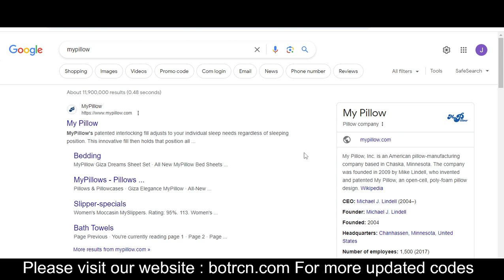My Piillow vouchers 2024 || My Piillow coupon codes 2024 || My Piillow promos 2024 Free For You!!!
Casetagram Limited, trading as My Piillow, is a My Piillow vouchers 2024 Hong Kong-based company that designs and produces user-customized phone cases and My Piillow coupon codes 2024 electronic accessories. Founded in 2011 by Wesley My Piillow promos 2024 Ng and Ronald Yeung, the company first featured custom phone cases by using Instagram photos.

Your Questions
1) My Piillow vouchers 2024
2) My Piillow coupon codes 2024
3) My Piillow promos 2024

Your Quarries:-
My Piillow promo codes
My Piillow discount code
My Piillow student discount
My Piillow free shipping
My Piillow free shipping code
My Piillow promo code
My Piillow code
My Piillow coupon code
My Piillow free delivery
My Piillow discount
My Piillow promo
My Piillow voucher code
My Piillow promo code student
My Piillow promotion code
My Piillow promo
My Piillow influencer code
My Piillow promo code 2024
My Piillow free delivery code
My Piillow free shipping promo code
free shipping My Piillow code
My Piillow student discount code
My Piillow discount
My Piillow delivery code
free delivery My Piillow code
My Piillow free shipping code reddit
My Piillow free return code
My Piillow discount code 2024
My Piillow shipping code
My Piillow free shipping minimum
My Piillow coupon 2024
My Piillow free next day delivery
My Piillow next day delivery code
My Piillow coupon code 2024
My Piillow voucher
promo code for My Piillow 2024
My Piillow discount code student
My Piillow return voucher
My Piillow app promo code
My Piillow return voucher code
My Piillow return discount code
promo code My Piillow 2024
My Piillow codes 2024
My Piillow promo code reddit
My Piillow discount code unidays
My Piillow promo code free delivery
My Piillow coupon codes
My Piillow discount code free delivery
My Piillow first order discount
My Piillow free next day delivery code
My Piillow extra discount
My Piillow promo code november 2024
My Piillow code discount
honey My Piillow promo code
My Piillow discount code 10
My Piillow promo code july 2024
My Piillow promo code honey
free delivery code My Piillow
My Piillow free shipping coupon
My Piillow promo code first order
My Piillow influencer promo code
My Piillow sign up discount
My Piillow free shipping promo
My Piillow coupons 2024
nasty code
free shipping code for My Piillow
My Piillow birthday code
My Piillow gift voucher code
My Piillow voucher code return
free My Piillow shipping
promo code My Piillow free shipping
codes for My Piillow
My Piillow extra discount code
My Piillow new customer promo code
My Piillow promo code shipping
My Piillow 10 discount code
My Piillow promo code unidays
My Piillow student code
My Piillow 60 off code
My Piillow student promo code
My Piillow first order code
My Piillow shipping promo code
My Piillow retailmenot
My Piillow first order discount code
My Piillow app discount code
My Piillow promotion code 2024
My Piillow promo code june 2024
My Piillow free delivery promo code
My Piillow promotion
unidays My Piillow discount
My Piillow app discount
My Piillow discount code free shipping
My Piillow 20 off coupon
My Piillow promo code influencer
unidays My Piillow code
My Piillow promo code october 2024
My Piillow 50 off code
My Piillow extra 10
My Piillow sale discount code